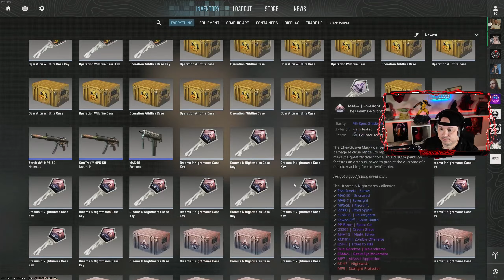Counter-Strike 2 is FINALLY HERE (Case Opening)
Hello everyone and welcome to the channel! This year my goal it to build my community and get monetized. I appreciate all the support, thank you! Come and join the fun and as always have a great time!